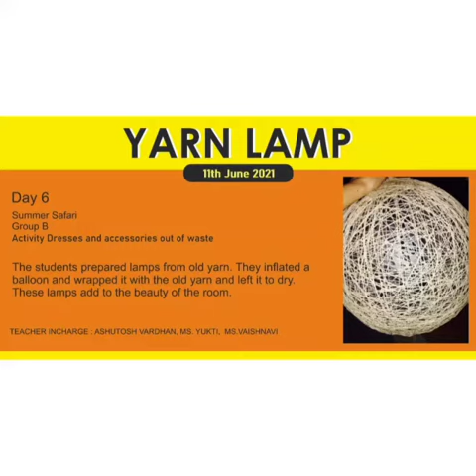Day 6 Group B Summer Safari